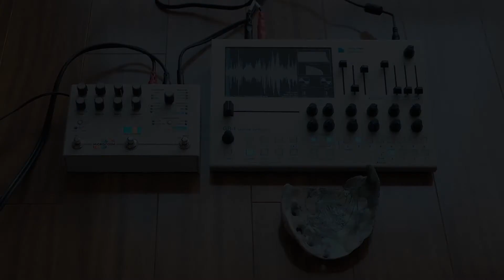Rain Scan | GR-1 + Microcosm ambient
A semi-generative meditation that consists of the Tasty Chips GR-1 granular synthesizer granularizing and scanning through a recording of me testing some custom Arturia Polybrute presets, all run through a Hologram Electronics Microcosm. Two LFOs on the GR-1 are slowly modulating the density and size of the grains.

I've cross-faded in some extremely slow motion footage of rain from my apartment window, which showcases a cow's jaw.